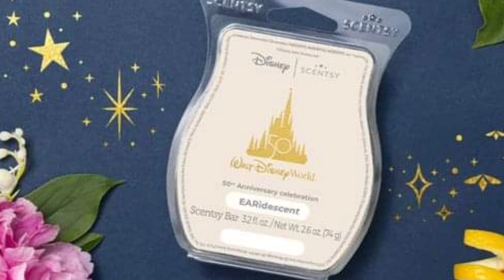Bring the Magic of Disney Home with the Scentsy 50th Anniversary Collection 2023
- The Walt Disney World® Resort 50th Anniversary celebration is going strong, and we’re honoured to add to the excitement with even more special-edition products.

Are you a Disney fan looking to add some magic to your home decor? Look no further than the Scentsy 50th Anniversary Collection!

In this video, we unbox and review the entire Scentsy Disney 50th Anniversary Collection, featuring a variety of adorable warmers, wax bars, and other home fragrance products inspired by classic Disney characters and themes.

From Mickey and Minnie to Frozen and The Little Mermaid, this collection has something for every Disney fan. We'll show you all of the products in the collection and share our thoughts on each one, so you can decide which ones are must-haves for your own collection.

Don't miss out on this opportunity to bring the magic of Disney into your home with the Scentsy 50th Anniversary Collection.